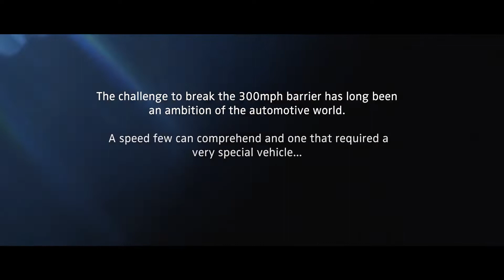BUGATTI Chiron breaks through magic 300mph barrier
Watch BUGATTI chief pilot Andy Wallace's World Record run! Final speed: 304.77mph / 490.48 kph. Congratulations!